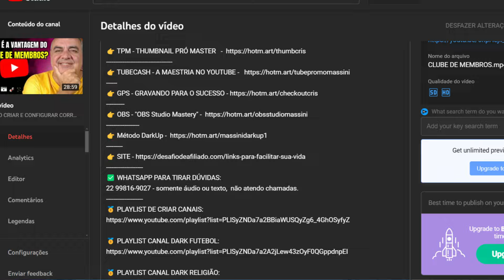COMO SABER COMO QUANTOS VÍDEOS DEVO ABRIR MEU CANAL E QUANTOS PRECISO PARA O YOUTUBE ME DISTRIBUIR?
✅ WHATSAPP PARA TIRAR DÚVIDAS:
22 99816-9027 - somente áudio ou texto,  não atendo chamadas.